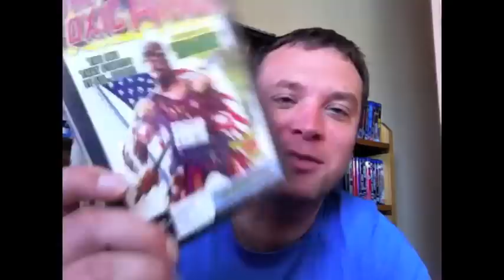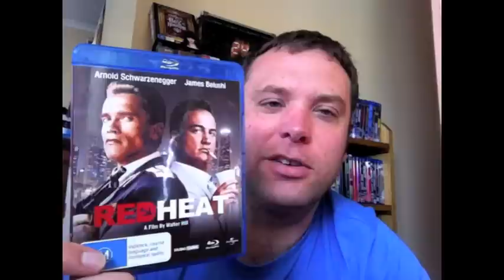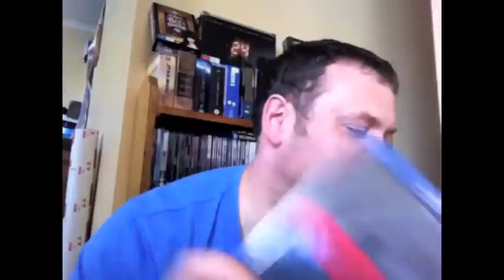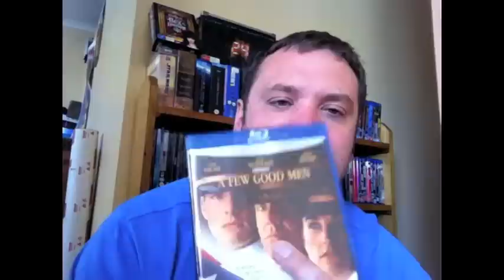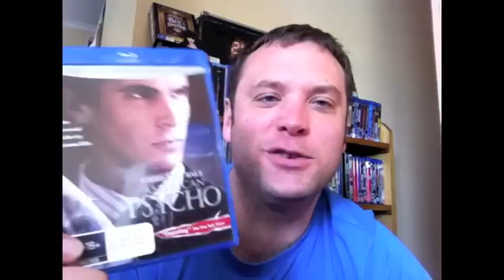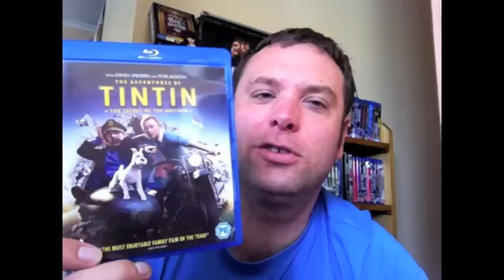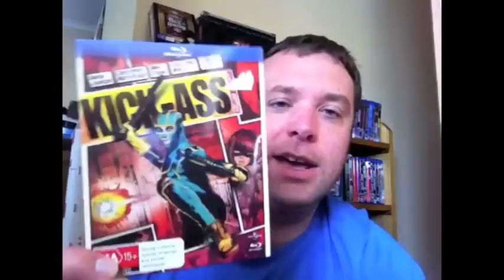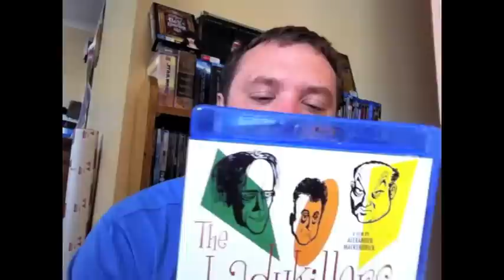End of October 2012 DVD Blu-ray update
The Collector
Let The Right One In
The Toxic Avenger trilogy
Raw Deal
Red Heat
Predator
Predators
Alien Vs Predator 1 & 2
Quantum Of Solace  (James Bond)
From Russia With Love  (James Bond)
The Hunt For Red October
A Few Good Men
Brazil
American Psycho
TinTin
American Pie Reunion
Wrecked
Kiss Ass
The Marilyn Collection
The Lady Killers